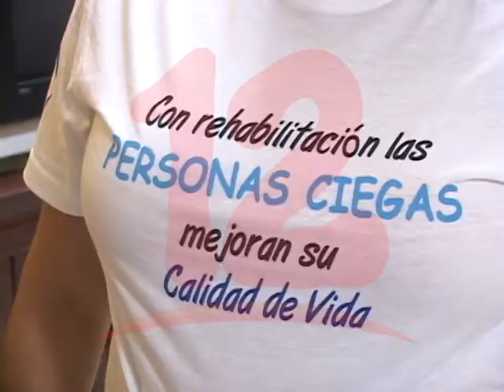LÓPEZ: “PREOCUPA EL INCREMENTO DE ACCIDENTES DE TRÁNSITO"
David López Miembro de Federación Nicaragüense de Asociaciones de Personas con Discapacidad, afirma que accidentes de tránsito dejan como resultado el incremento de personas con una discapacidad.